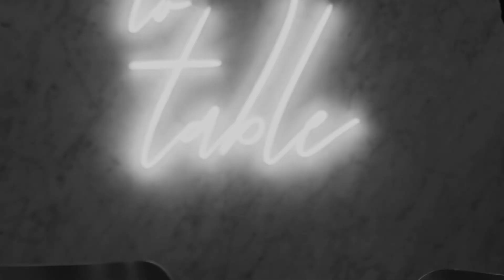GHAZAL | ZAMEEN TANAHA | POET | SHAYARI | DR. SANDEEP GUPTE | URDU | SAD | DARDBHARI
'Zameen tanaha ' is a Ghazal penned with immense emotions by Sahib e Deewan Shayar Dr. Sandeep Gupte. Sensefully composed by Sanjay Joshi and soulfully sung by Shreyas Dharmadhikari.
An expression of loneliness in 'Zameen Tanha ' is a tale of the ultimate truth of everyone's life journey.
Different couplets of the Ghazal express different shades of loneliness and its philosophical facts & beauty.
A manifestation of change as the only constant in the world, it is a contemporary take on an age old and what is proclaimed as a complex genre, ghazal.
Made with love, 'Zameen Tanha ' will certainly touch the hearts of poetry & music lovers.

Credits
Singer – Shreyas Dharmadhikari
Lyrics – Dr. Sandeep Gupte
Composer- - Sanjay Joshi
Song Arranged and Mixed By – Zacharia Joy
Rhythm – Manish Thumbare
Video edit– Prachi Kalunkhe
Recorded & Mixed at Swarsamwad Studio, Mulund, Mumbai